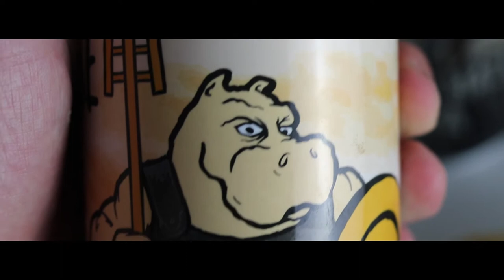European tries American Beer - Random Beers with James Rabic- Part 2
Hello Friend,

Welcome back to another American Goulash video!- Yes, I'm saying video because this is not the casual type of material that I'm usually making on this channel. As I said, it was a rainy day, who has money for a waterproof DSLR (camera)?  Not me, haha!
This day I got into the situation where my host in Atlantic City had a guest over, James Rabic who's the co-host of the podcast channel of " Fear of a Craft Beer Planet". After a couple minutes of talking, we realized that we have a common topic that we could talk about. So since  I'm only doing Videos and he only makes  Podcasts we said we will do a Video Podcast together, let's call it V-odkast!
In this Vlog we are talking about Random Beers that we never tasted before, spiced with some stories that were never heard before.
Please listen or watch this V-odkast - This is Part 1 of a total of 3 videos!